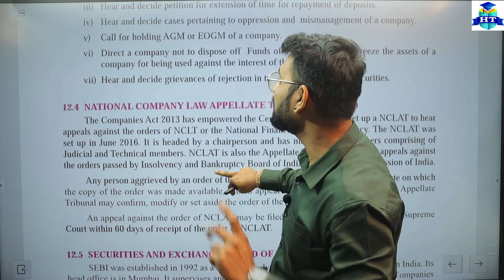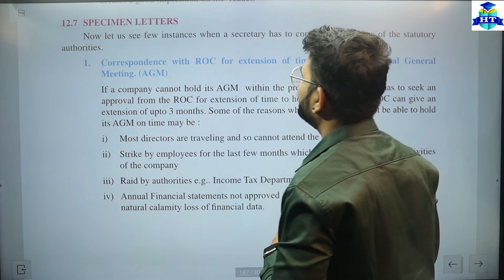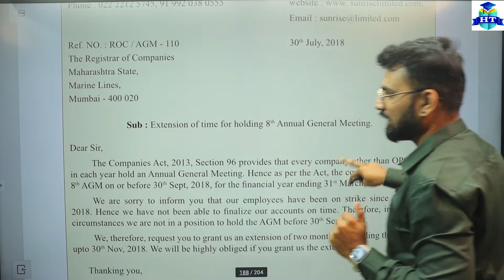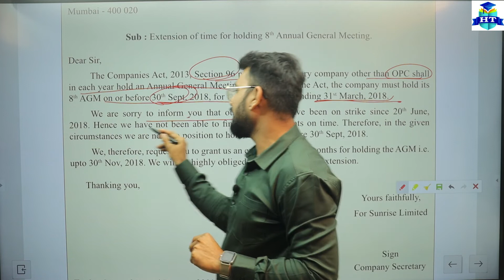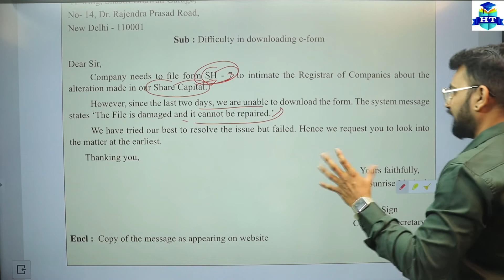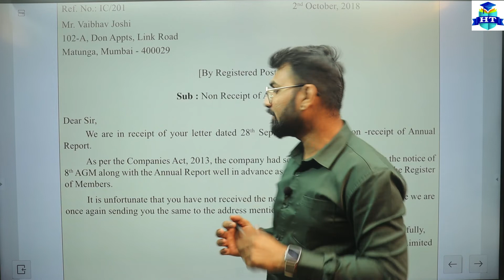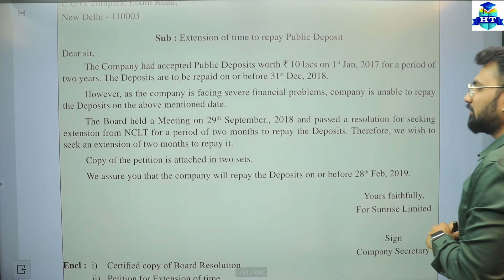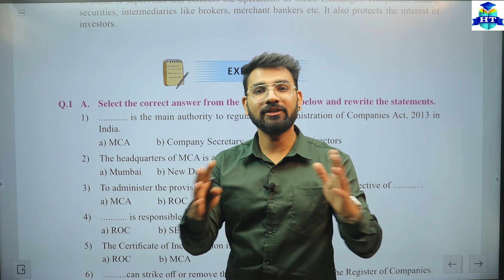SP | Chapter 12 | Correspondence With Statutory Authorities | Part 2 | Class 11th | CS. Hiren Gediya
Book-Keeping & Accountancy  Class - 11th ( F.Y.J.C.)👍

| Thanks |